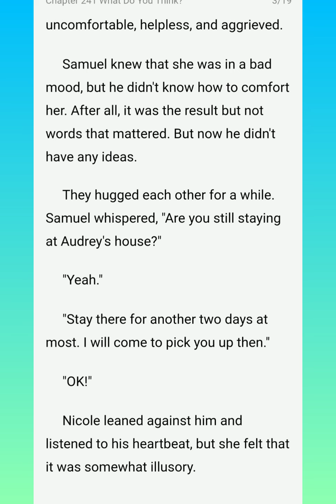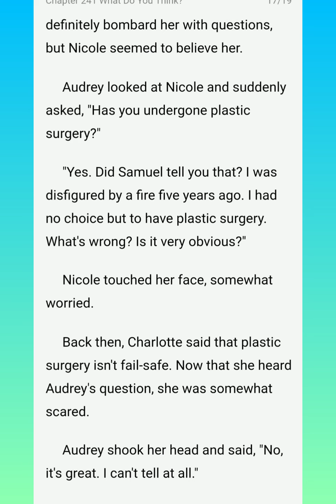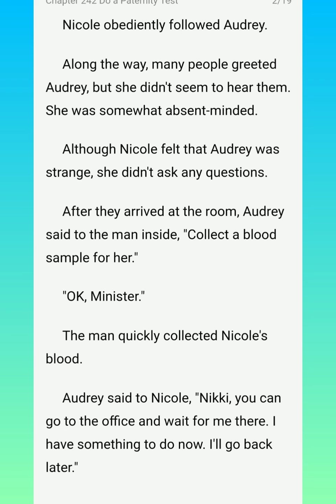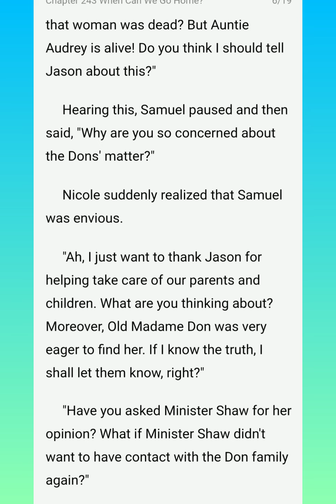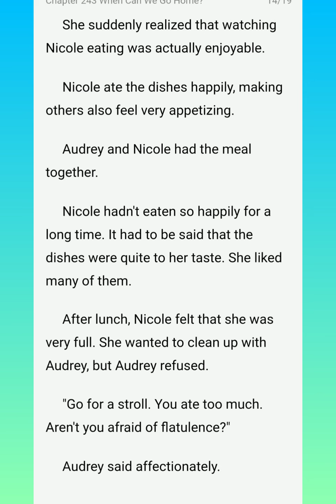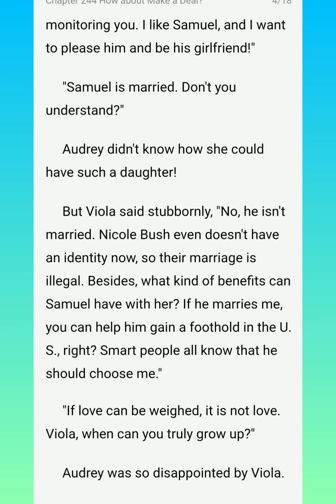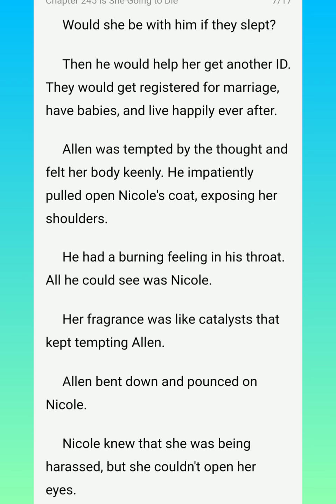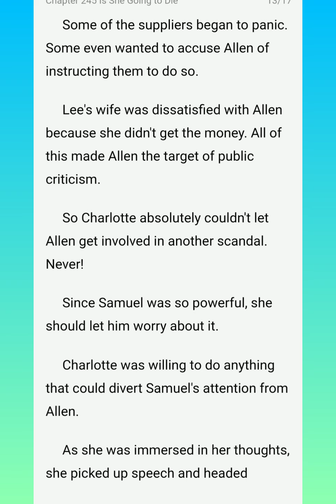Honey Don't Go Chapters (241-245)